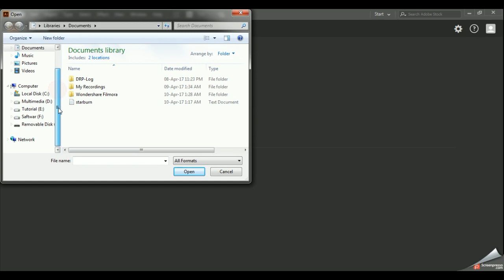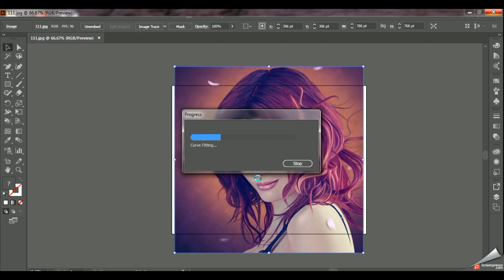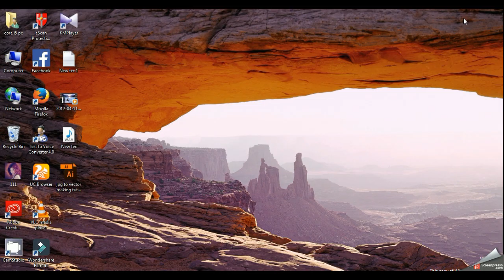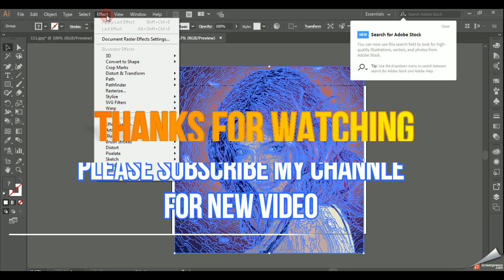How to Convert a JPEG Image Into a Vector Graphic in Adobe Illustrator CC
Hi! in this video i will showing you How to Convert a JPEG Image Into a Vector Graphic in Adobe Illustrator CC